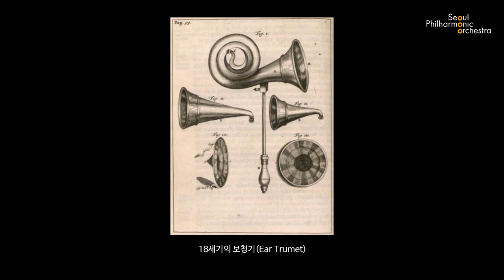[콘미공] 탄생 250주년 기념 - 베토벤 집중조명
탄생 250주년 기념 - 베토벤 집중조명

6월 온라인 콘미공에서는 특정 공연이 아닌 작곡가 베토벤을 집중조명합니다.
탄생 250주년을 맞아 서울시향에서 다양한 베토벤 음악을 준비하고 있으니 여러분의 많은 관심 바랍니다!